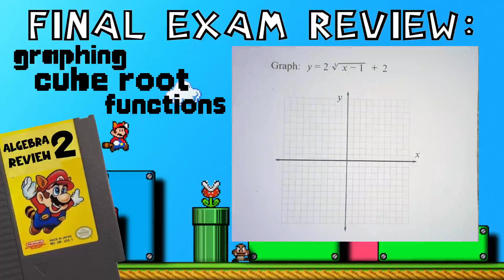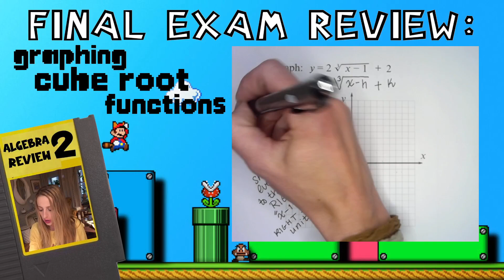Graph: 𝑦＝2 ∛ (𝑥 − 1 ) ＋ 2 ← cube root function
🌈 Algebra 2 Final Exam Review Examples ⭐️